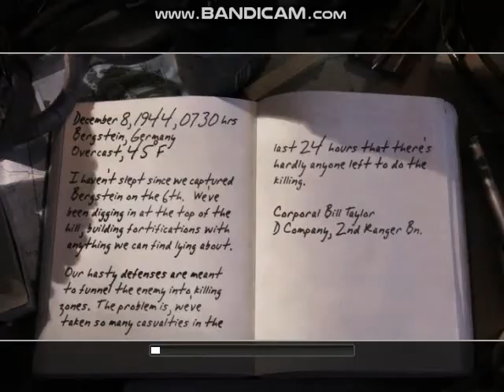Call Of Duty 2 - The Battle Of Hill 400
Here is the defense of Hill 400.